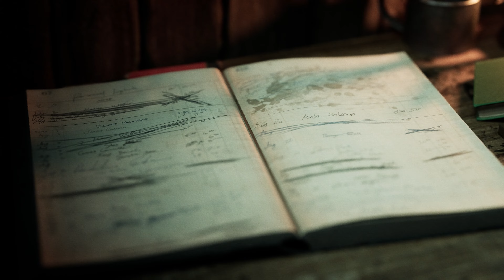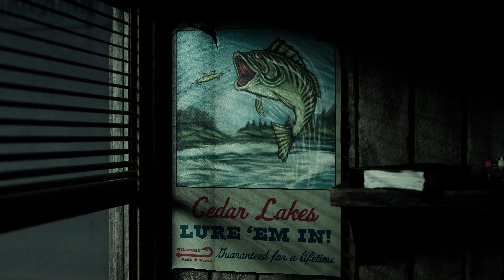(한글화) 데바데 세계관 : 더 캐스팅 오브 프랭크 스톤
데바데 세계관을 배경으로 탄생한 서바이버 호러게임입니다.
흥미로운 스토리를 중심으로 데바데의 매력적인 세계관을
체험할 수 있습니다.

PC GMAE game paly
- 게임의 그래픽 설정은 모두 최고 옵션입니다. (RTX4090 Maximum Settings)

2024년 09월 04발매
엑스박스 게임패스, 플레이스테이션, 스팀에서 즐기실 수 있습니다.